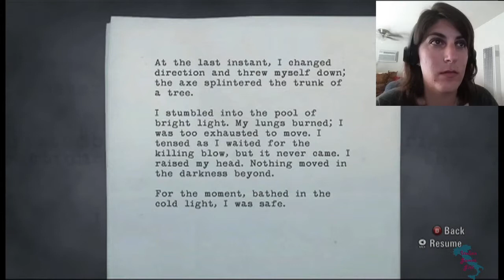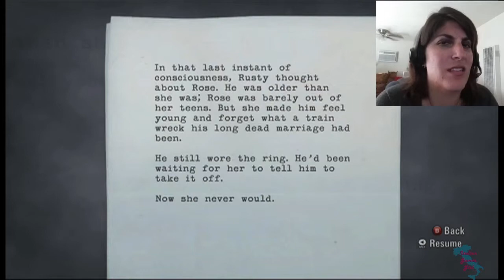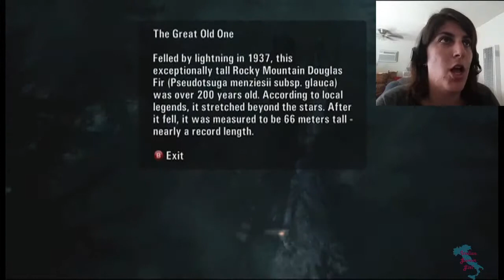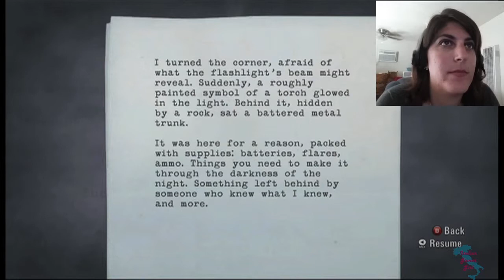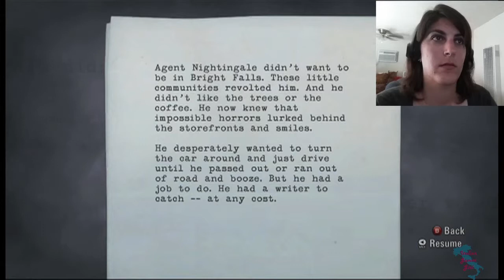The Time I sounded like a Wookie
Continuing Alan Wakes journey as he helps Rusty and his dog Max and continues to look for his wife's kidnapper.